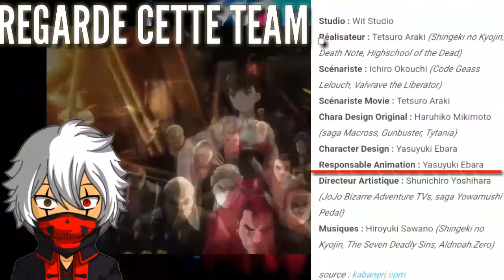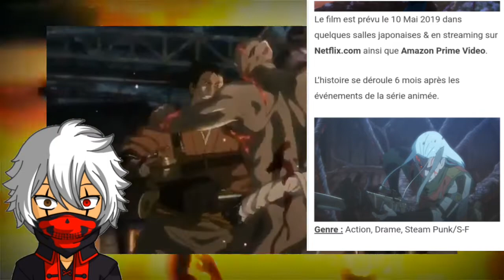LE FILM KABANERI OF IRON FORTRESS !!!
Cette vidéo supporte l'article L122-5 du code de la propriété intellectuelle.